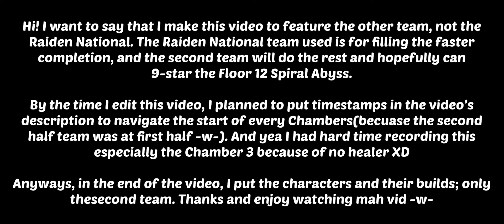(9star) 2.8 Spiral Abyss feat. Premium Offensive Electro-charged Team(Yanfei ver.) - Genshin Impact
Floor 12-1:  0:30
Floor 12-2:  3:29
Floor 12-3:  6:22

Another Spiral Abyss time! Imma finally a Kazuha user, I skipped him because of Ayaya -w-

Umm yea “Premium Offensive Electro-charged”. While I was looking for Kazuha builds on websites, I found one website that suggests they call “Premium Electro-charged” team that consists of Kazuha himself, Yae Miko, Yelan(can’t remember), and a flexible spot mainly Fischl for electro battery for Yae. Dunno if I opened the same website and same team section, but that’s when I remembered that there was Kokomi on that website, thus they are Premium Electro-charged for them. Now, I conclude with featuring this secondary team of mine, putting “Offensive” word because of Yelan is more on damage than healing that makes the team balanced on comfort.

So yea, Premium because they are all 5star characters excluding Yanfei OFC. Offensive because of Yelan(her whole being) rather than Kokomi being used, and Electro-charged since Yae(Electro) and Yelan(Hydro, but Kokomi for them) was in the team. Yea just that, I did not go OC with that naming.

Gameplay showcase and Kazuha, and Yanfei channel screentime yezzz purposes. Aight see ya!